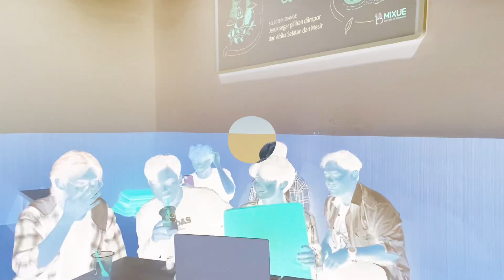ZOMBIE DIMANA-MANA!!! XIKERS - DO OR DIE MV Reaction By Soju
HELLO We are Dance Cover Group based in Bandung, Indonesia. We are so excited about Xikers Comeback so we decided to make a MV REACTION !!!